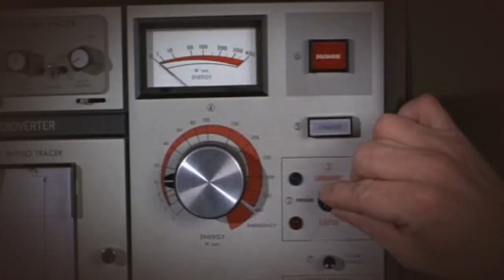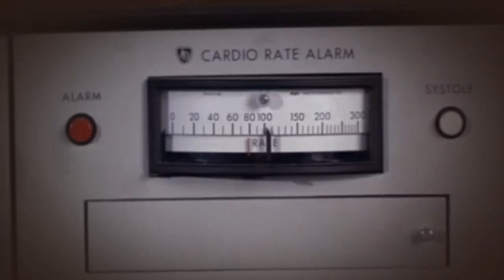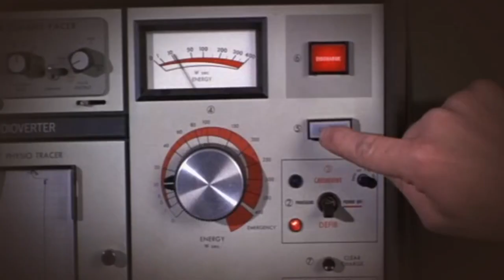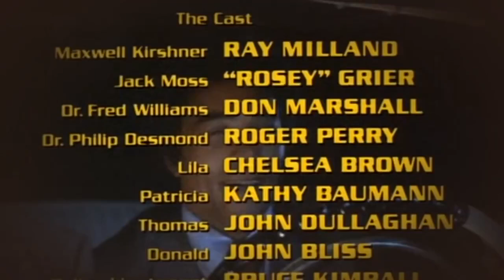The Thing with Two Heads 1972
The Thing with Two Heads is a 1972 film directed by Lee Frost and written by Wes Bishop. The film stars Rosey Grier, Ray Milland, Don Marshall, Roger Perry, Kathy Baumann, and Chelsea Brown.

Some early visual effects work from Rick Baker is also featured. Today, the movie is most notable for its soundtrack, produced by MGM Records producer Michael Viner with a rotating cast of studio musicians . The horn and percussion heavy instrumentals were used by some of the earliest rap and hiphop artists as the genre developed, and are still among the most popular samples used today.